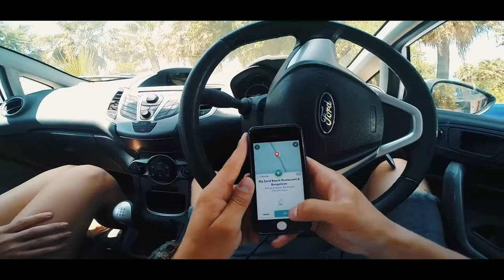North Cyprus by Simon Snopek The beginning